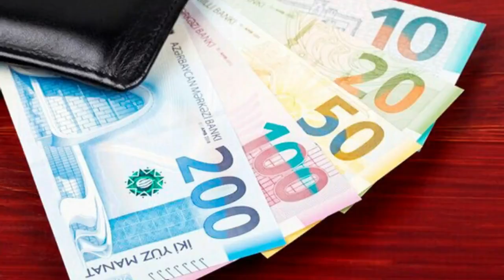ŞAD XƏBƏR Bu şəxslərə hər ay 105 manat veriləcək